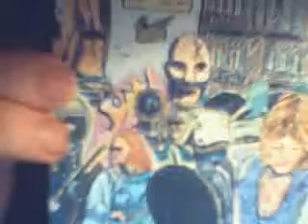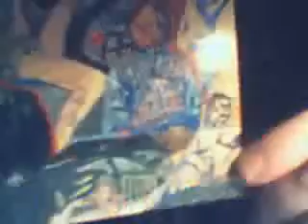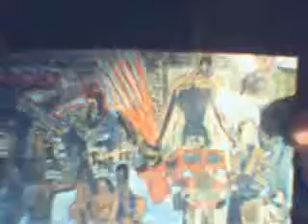Re: Lord of the Rings Requiem of a Tower Music Video